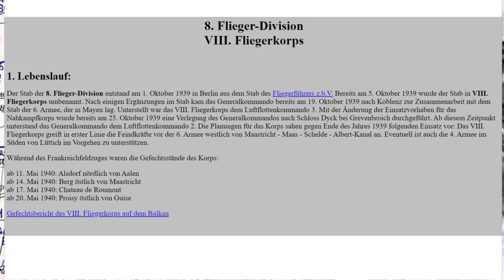Wjasma Kessel 1941 | DER GRÖßTE KESSEL DES 2. WELTKRIEGS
Wie ist es zu dem großen Kessel bei Wjasma gekommen? Wieso wurden dort so viele sowjetische Truppen eingeschlossen? Das alles in der Lektion des Militärhistorikers Isajew.

Mein Buch "Dubno 1941"